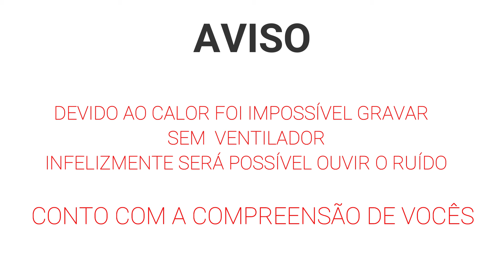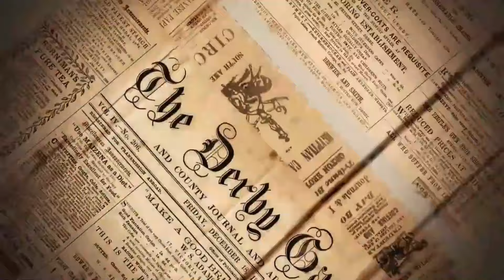Caso Matsunaga - O INFERNO MORA NOS DETALHES - Não Por Acaso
O Caso Elize e Marcos Matsunaga, é, um dos Casos mais emblemáticos que a mídia já cobriu. Muito ainda se cogita sobre o modus operandi de Elise com seu marido e vítima. No vídeo Da Nova playlist - Não Por Acaso – Vamos tentar entender e acompanhar como se deu essa investigação e também os motivos para o delito.

Resenhas incríveis com muitas sugestões de livros

Documentário Netflix retirado – Casos Nacionais